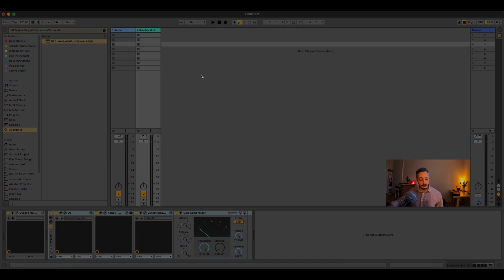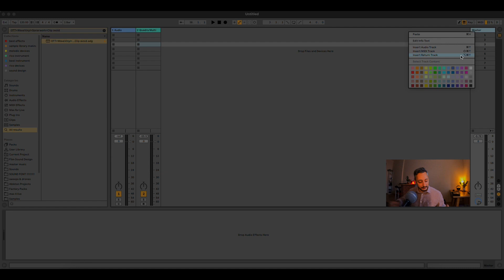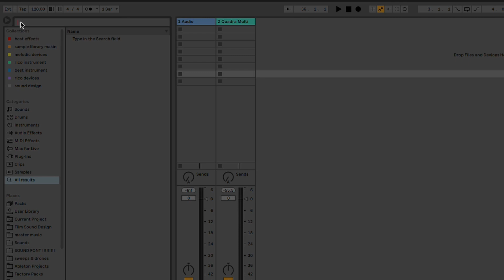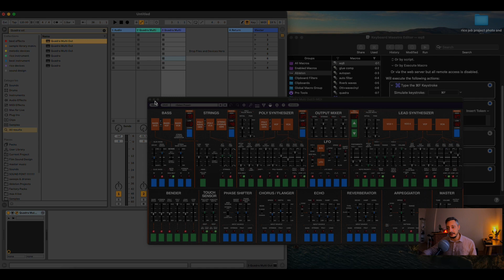Keyboard Maestro Music | Ableton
Rico Casazza TV

In today's tutorial i'll show you a program that will revolutionise your shortcut game, keyboard maestro

If you're new here, my name is Rico Casazza, I’m a music producer expert on ableton, and im also a film sound designer and I have made some contributions in the electronic music since 2007 under my own name and my project Bonasforsa, you can check all my relevant work